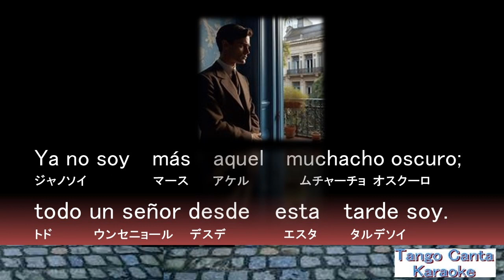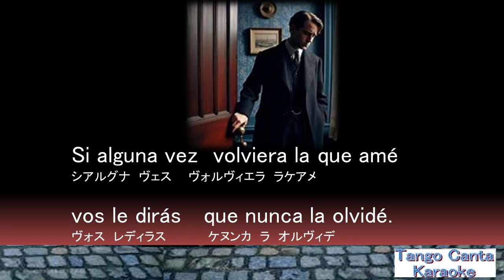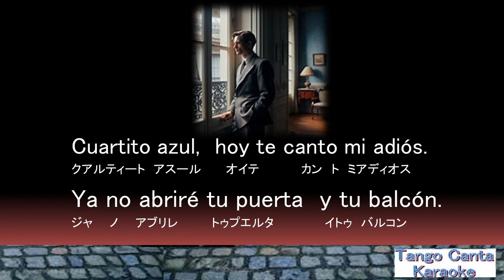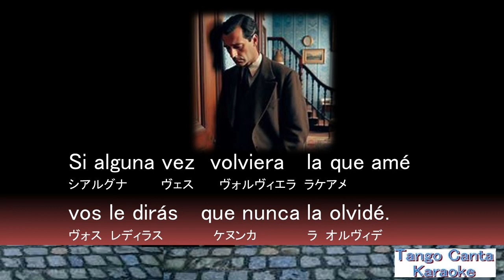ホームカラオケ練習 Cuartito Azul (2)(canta)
Raúl Leonardo Tango
Raúl Leonardo con la Orquesta de Tito Ferrari del álbum "Abrazando Tangos"
Autores: Mores - Battistella
www. raul-leonardo.wixsite. com/tango
TU COLABORACIÓN POR MÍNIMA QUE SEA ..AYUDA  A SOSTENER EL CANAL Y GENERAR CONTENIDOS